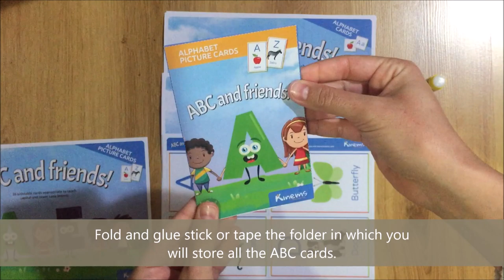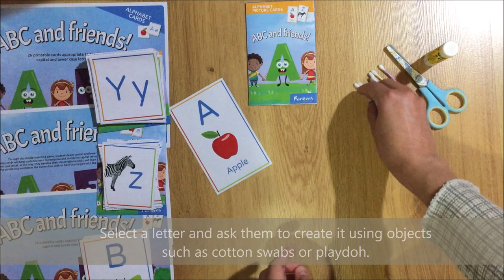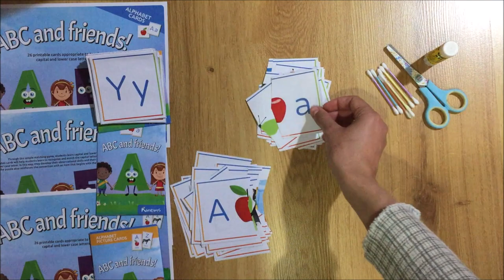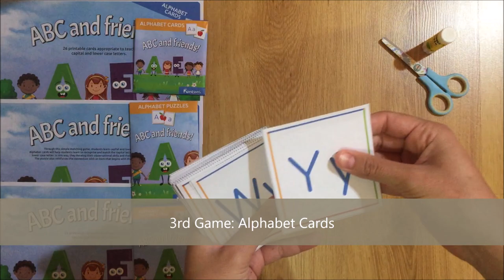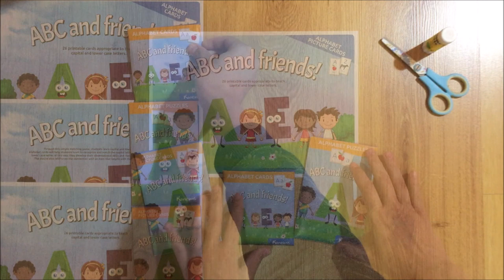Kinems Board Games: Practice letter recognition and sounds with ABC and Friends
ABC and Friends game promotes early literacy through learning upper and lower case alphabet letters and initial sounds in key words.